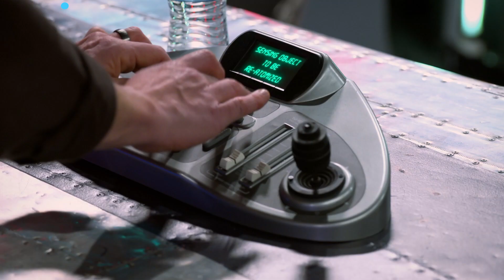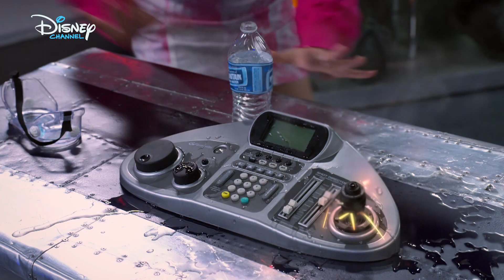Los Villanos de Valley View: El viejo Colby | Disney Channel Oficial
Gracias a su nuevo invento, Vic ha conseguido transformar a Colby y devolverle a su estado normal. Pero, un accidente provoca que la máquina le haga ser más mayor.

En el canal de Disney Channel España podrás encontrar un montón de videos oficiales en español sobre las series, episodios completos, canciones, videoclips, música, películas y personajes del canal de televisión Disney Channel España ¡Pásatelo en grande disfrutando de los mejores vídeos de tus series y películas favoritas como Las aventuras de Ladybug, GhostForce, El imparable Yellow Yeti, Zombies, Anfibilandia, Los Green en la Gran Ciudad, La maldición de Molly McGee y muchos más!